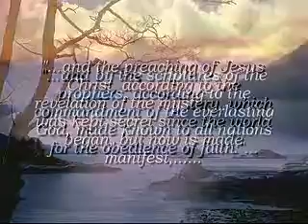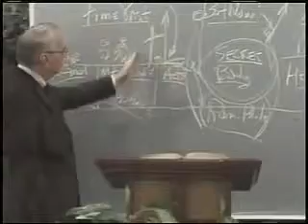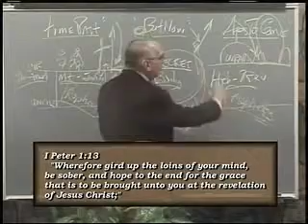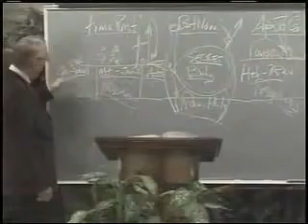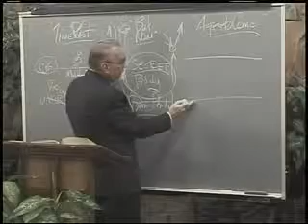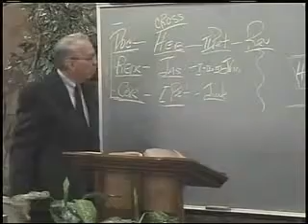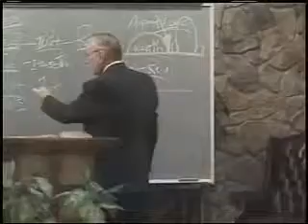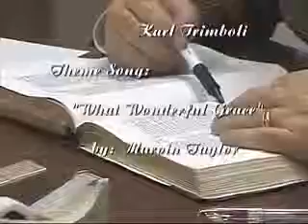Through The Bible in Seven Hours with Pastor Richard Jordan Hour # 7